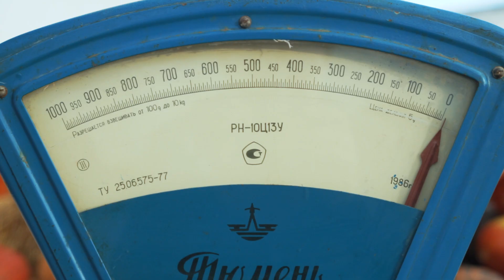Master of Pumpkins! Funny dachshund dog video!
Autumn is coming, and this means it's time to harvest! In addition, Halloween is soon and the demand for pumpkins are growing every day! And every tricky dachshund knows that demand is coupled with supply!
So this fall I will be Master of Pumpkins and The Lord of Watermelons! And I will trick everyone who comes to my fair! =)